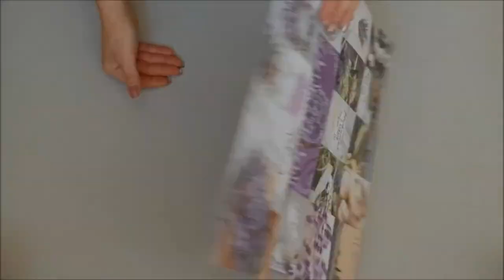6 ИДЕЙ букетов к 8 МАРТА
Более подробно, с пояснениями, видео можно посмотреть в плейлисте "Букеты".